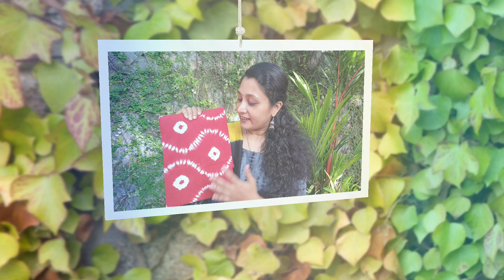JAIPUR COTTON MATERIALS II CHIFFON DUPATTA MATERIALS IICOTTON DRESS MATERIALS II HABIT BOUTIQUE